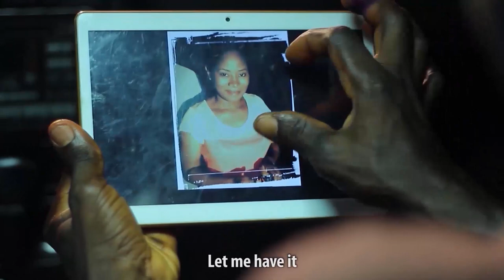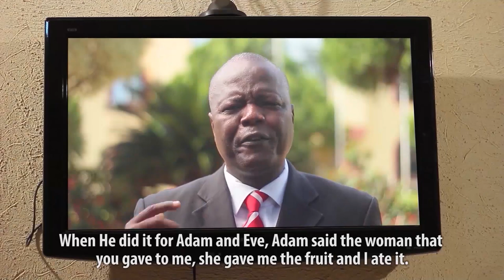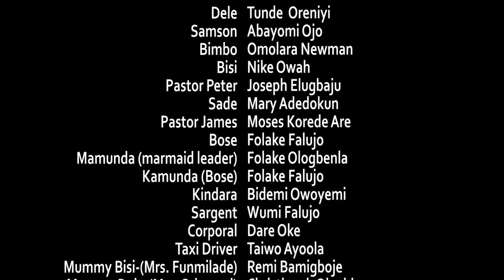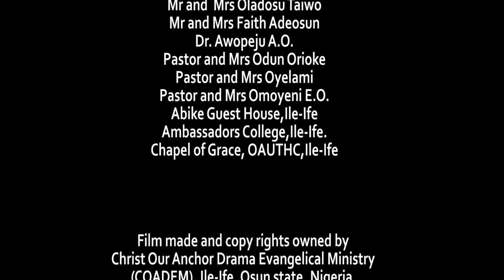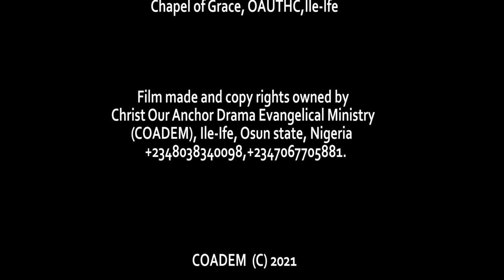THE NARROW WAY || Written and Produced by Olawumi Falujo